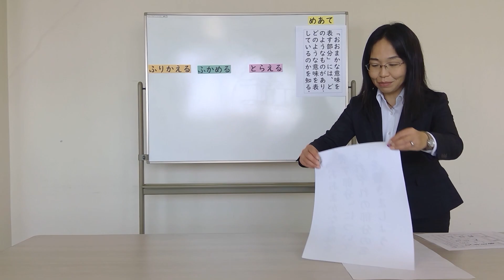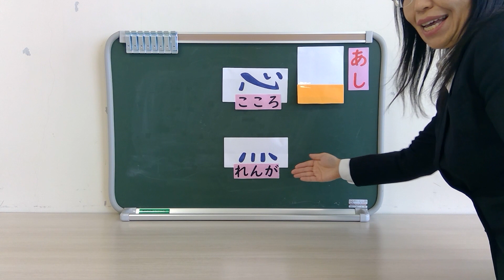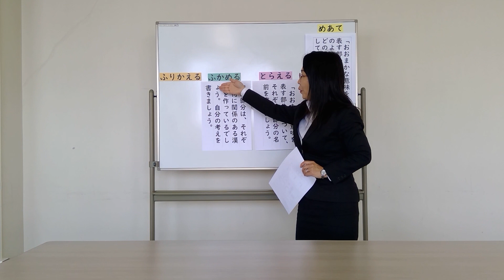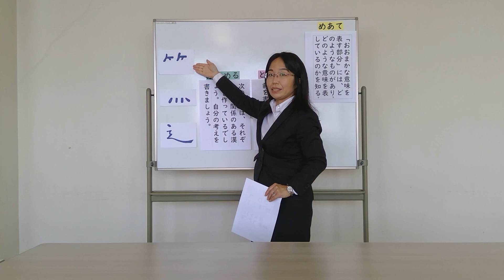小４国語（光村図書）漢字の組み立て②